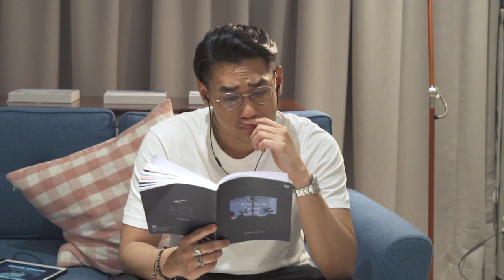Cerita Bersama Afgan | Buku NKCTHI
Sebelum buku rilis, kami bertemu teman-teman untuk melihat reaksi pertama mereka saat membaca buku NKCTHI.

Penulis: @marchellafp
Producer: @blessedmelon
Videographer: @ristianaeteng
Copyright Nanti Kita Cerita Tentang Hari Ini 2018